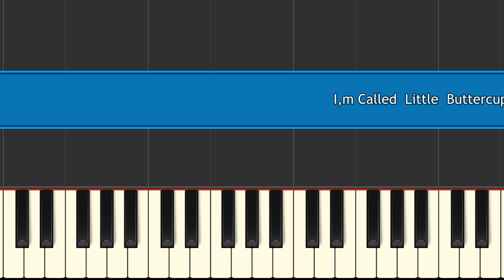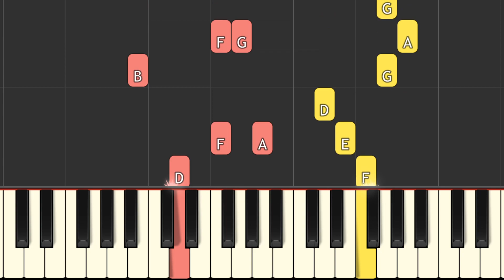I am Called Little Buttercup piano tutorial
I am Called Little Buttercup key c song key easy piano